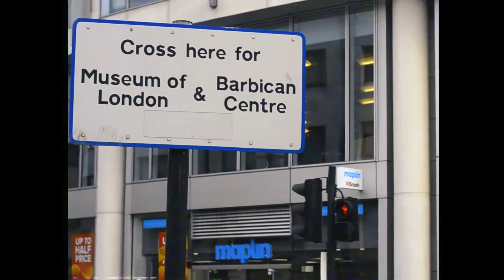London Barbican Cinematic (A Level Piece)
U N A P O L O G E T I C
Knxwledge - blowmymnd[TWRK]_ WrapTaypes.Prt6.6_[bootleg]